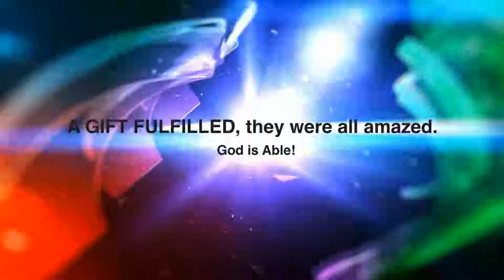The Unlimited Power of God by Hazel D’Souza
Too often our own limitations induce us to hesitate God's strength to carry out through us. It's natural to understand up reasons things can't take place because our Almighty God is concerned. The next moment you figure out an assurance from God is very impossible to become true, or you are experiencing an insurmountable problem, look at it from God's perspective and beg him to do the impossible! He promises that at the proper time, he can and will do the impossible for you.